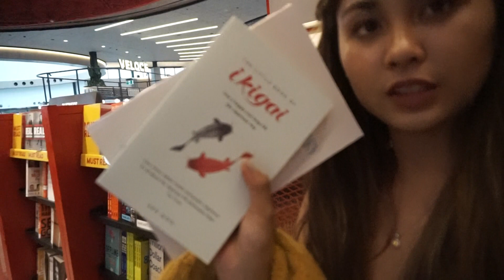LAST DAY NAMIN SA SYDNEY | MISS JOYCIE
Aloha all! We wanted to make the most of our time left with our family here in Sydney. We are truly going to miss all of them sobra!

Shoutout to Ate Claire. Salamat ulit ate for all the presents and spending a bit of time with us two.